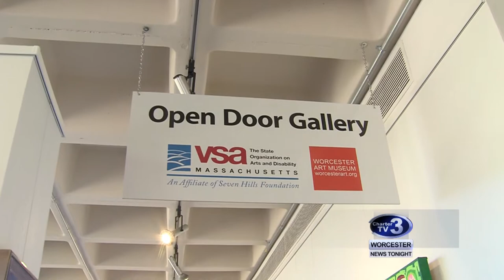Worcester Art Museum New Exhibit - June 19th, 2018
Chandler Walsh reports- Worcester Art Museum and the Seven Hills Foundation celebrate its first exhibit in a five year partnership.